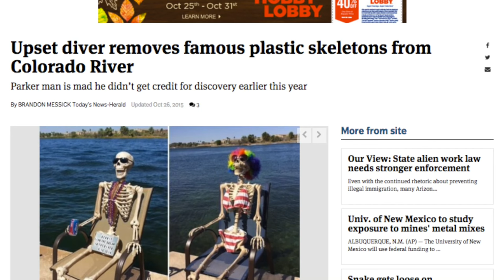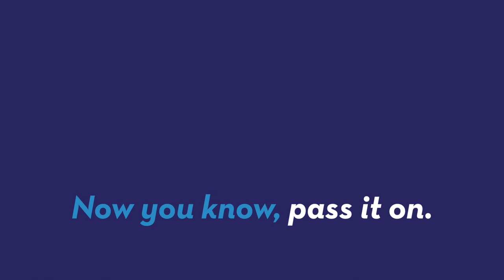Vengeful diver removes famous fake underwater skeletons from Colorado River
After many divers enjoyed the sight of some fake underwater skeletons in the Colorado river, the diver initially discovered the skeletons decided he wanted them all to himself. Keri Lumm (@thekerilumm) explains.